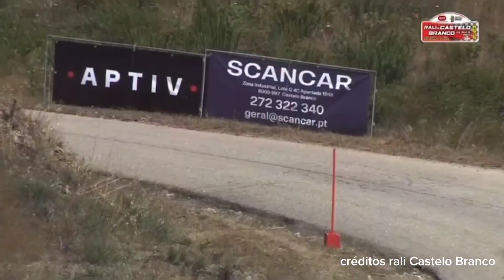ÚLTIMAS NOTÍCIAS bernardosousa SOBE PÓDIO RALI CASTELO BRANCO 2023! INACREDITÁVEL CPR.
ÚLTIMAS NOTÍCIAS bernardosousa SOBE PÓDIO RALI DE CASTELO BRANCO 2023!! INACREDITÁVEL CPR.

O BERNARDOSOUSA ESTEVE A PARTICIPAR NO CPR 2023 DESTA VEZ NO CAMPEONATO DE PORTUGAL DE RALI EM CASTELO BRANCO,  NOS DIAS 30 DE JUNHO A 01 DE JUNHO DE 2023.

O PILOTO MADEIRENSE CONQUISTA O SEGUNDO LUGAR NA GERAL DO CPR,,RALI DE CASTELO BRANCO 2023 , O BERNARDO NA SUPER ESPECIAL DA NOITE FOI O PILOTO MAIS RÁPIDO,  E SUBIU AO PÓDIO FICANDO A POUCOS SEGUNDOS DO PRIMEIRO CLASSIFICADO.

ESTA PROVA CONTA PARA O CPR CAMPEONATO DE PORTUGAL DE RALI 2023 O BERNARDOSOUSA MOSTRA QUE É UM GRANDE ADVERSÁRIO E SOBE AO PÓDIO.  JUNTO VOM O SEU NAVEGADOR JOSEJANELA22,  SAIRAM VITORIOSOS .

CAMPEONATO DE PORTUGAL DE RALI 2023 .

CRÉDITOS REPRODUÇÃO INTERNET
BERNARDOSOUSA
CAPCUT
RALI CASTELO BRANCO